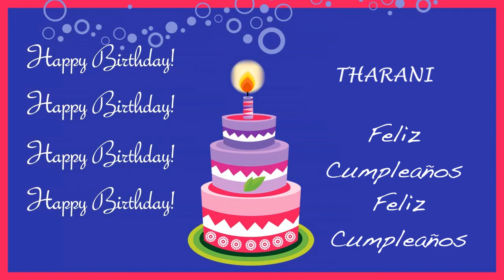Tharani Card Tarjeta - Happy Birthday